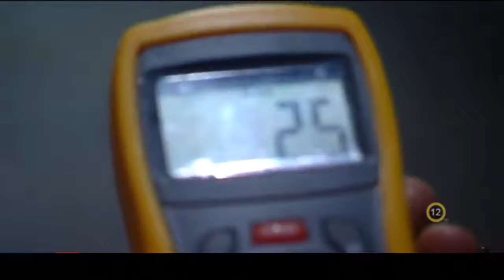MSZP | FIDESZ 50 árnyalata – Az Elios-ügy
Az Elios-ügyben az Orbán-kormány uniós pályázatok befolyásolásával és csalással 13 milliárd forintos kárt okozott a magyar adófizetőknek.
Ez volt az az ügy, melynek során Orbán Viktor vejének, Tiborcz Istvánnak a kis cégét pár év alatt milliárdos árbevételt elérő vállalkozássá, számos települést sötétebbé, a magyar embereket pedig szegényebbé tették.